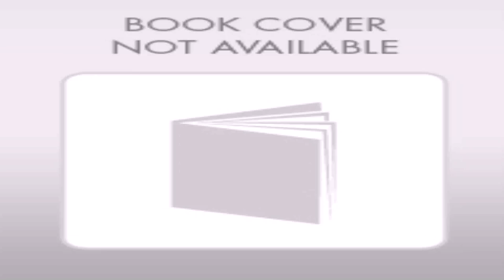Indian House Entrance Gate Designs - DaddyGif.com (see description)